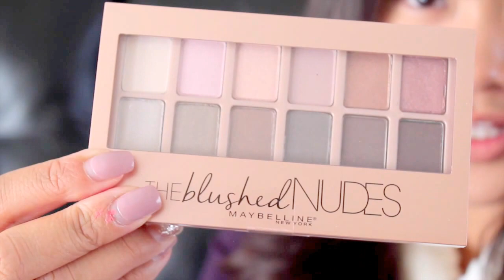Blushed Nudes, Menstrual Cup, Lippies & MORE! (Drugstore/Mall Haul)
Hi friends, here's a haul I did this week I hope you enjoy!

Products mentioned:

1. Bath & Bodyworks Lotions
2. Bath & Bodyworks Hand Soap
3. Bath & Bodyworks Hand Sanitizers
4. Stud Earrings from Urban Planet
5. Hoop Earring Set from Urban Planet
6. "Too Fit To Quit" Water Bottle from Urban Planet
7. Lipsticks (Kiss, Nude Natural and Rose) by Joe Fresh from Superstore
8. 6 Hour Long Wear Liquid Lipsticks (Kiss, Plum and Grapefruit) by Joe Fresh from Superstore
9. Maybelline's Blushed Nudes Eyeshadow Palette
10. 3D Crest White Toothpaste
11. Diva Cup (Menstrual Cup) Model 2
12. Physicians Formula -  Nude Wear Foundation w/ Brush

Much love,
xo, caammyp ❤